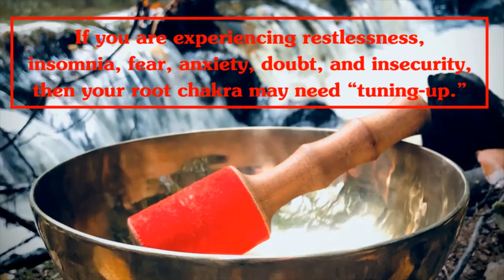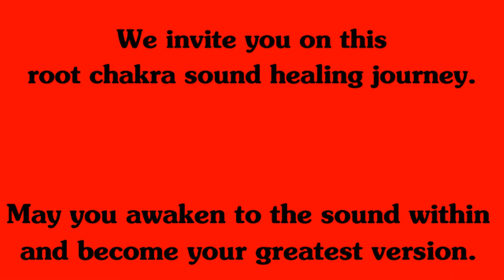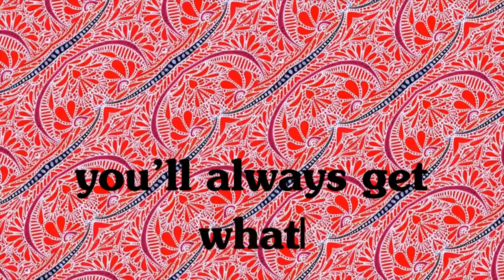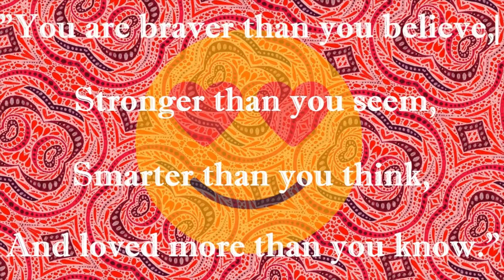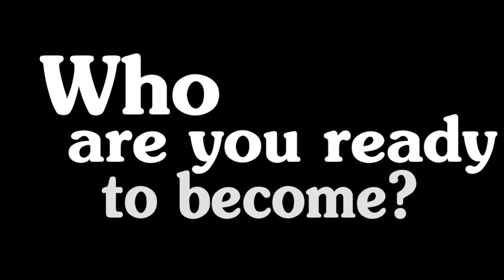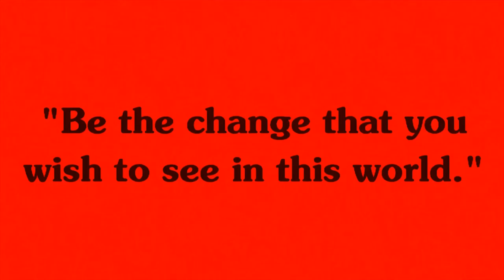Root Chakra Sound Meditation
If you are experiencing restlessness, insomnia, fear, anxiety, doubt, and insecurity, then your root chakra may need “tuning-up.”

Chakras are energy transformers and play a crucial role in helping us to maintain a healthy flow of energy. The root chakra energy center represents our foundation and is the power base for all life on this planet. The power that comes from the root chakra gives us the ability to survive under extreme conditions. It determines our ability to feel safe, secure, and grounded, as well as the ability to have financial stability.

Sound is an energy that is a powerful tool to help us heal ourselves and can also bring harmony and balance to the environment around us. The potential uses of sound for transformation are limitless. It creates change and allows us to adjust our frequencies, enabling us to come into alignment with all the vast shifts that are occurring in and around us. Not only does sound have the ability to heal, but also the extraordinary capacity to transform and create positive, lasting change. There are many benefits to using sound as a tool for healing, including stronger relationships, enhanced communication, stress reduction, achieving inner balance, reaching deeper emotional levels, and creating harmony with those around you as well as the whole planet.

The affirmations listed below are encoded in the sound frequencies and artwork contained in this video. The intention is to assist you to center, ground, balance, and align your root chakra for optimal health and wellness.

To learn more about how to maintain a healthy chakra system, visit us

Positive Affirmations:

I am grounded.
I am stronger than my fears.
I have a strong foundation.
I am confident.
I have everything that I need.
I am open to change.
I love myself and my body.
I nurture my body every day.
I take responsibility for my life.
I recognize the abundance of love, trust, and care that surround me.
My needs are met.
I am worthy of love.
I release my doubts and fears.
I am independent and strong.
I have a healthy body.
I deserve success.
I am grateful for where I came from.
I am open to new ideas.
I have strong values.
I trust myself and my decisions.
I make a good living doing what I love.
I am stable strong and healthy.
I am open to all possibilities.
I am wealthy.
I nourish my mind, body, and spirit.
I am grounded, safe, and secure.

May you awaken the sound within you to restore harmony and balance in your life. Namaste!